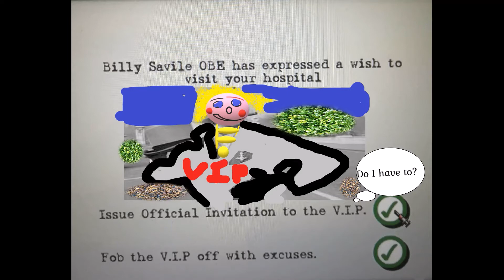Music Piece: Theme For Theme Hospital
I thought that this piece of music would fit a old video game really well, so I decided to place it with Theme Hospital.